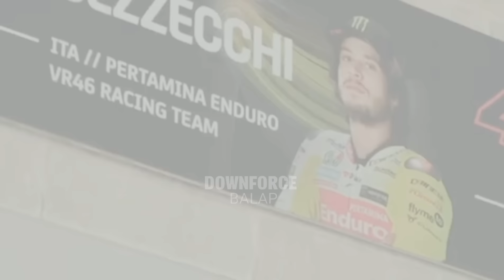🔴 DALIG'NA KOMPLEN TERNYATA MASUKAN MARQUEZ BENAR, DIGIA ANGKAT BICARA KASIH PERBEDAAN,PESAN MARQUEZ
Berita motogp terbaru hari ini, motogp hari ini, motogp 2024, Breaking news motogp terbaru 2024, motogp2024

Channel: DOWNFORCE BALAP
Script: ALEX
Dubber: JACKSON
Editor: ABDUL

Repsol Honda, Ducati Lenovo, Aprilia racing, KTM, Yamaha MotoGP, VR46 tim, LCR Honda, Gresini racing, gas-gas tech3, RNF Aprilia, Pramac prima racing,

- every content in this channel for purpose such as education, news report, interpretation atc.